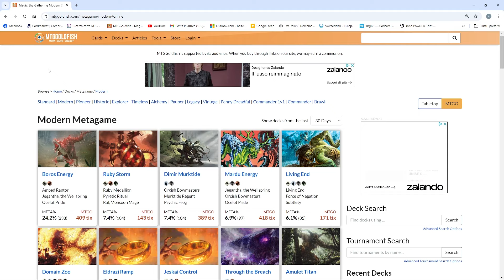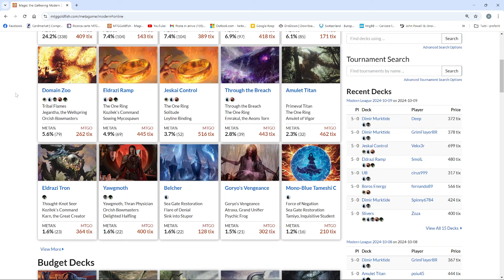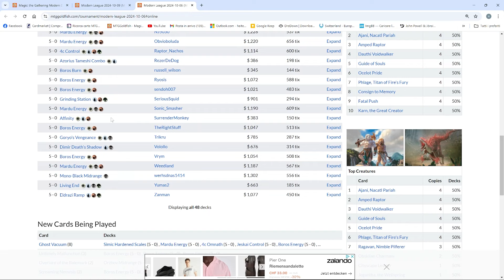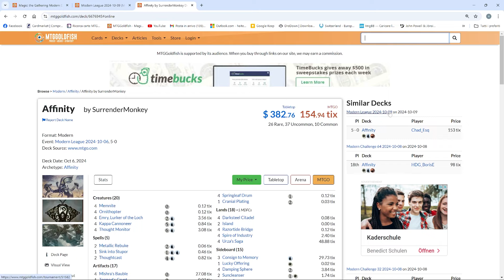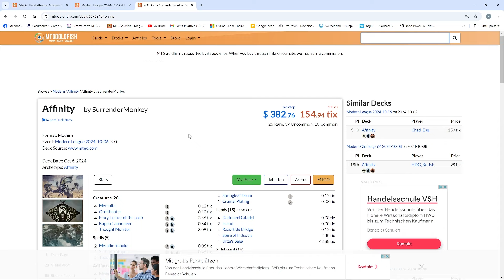AFFINITY is BACK! | Kappa Cannoneer | Modern | MTGO Gameplay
Hello folks, first video after the 1000 subscribers mark. Thank you again!
Today we are back to our roots: AFFINITY. Finally someone made a good affinity list that's not only playable but actually very good. Let's dive into today's video!

0:00 Introduction
09:03 G1 vs Dimir Frogulus
15:35 G2 vs Affinity
28:17 G3 vs Affinity
34:00 G4 vs Dimir Frogulus
39:57 G5 vs 4c Control
48:26 Conclusions

Decklist:
1 Cranial Plating
3 Darksteel Citadel
4 Emry, Lurker of the Loch
2 Island
4 Kappa Cannoneer
1 Lavaspur Boots
4 Memnite
3 Metallic Rebuke
4 Mishra's Bauble
4 Ornithopter
1 Pithing Needle
4 Portable Hole
4 Razortide Bridge
1 Seachrome Coast
1 Shadowspear
4 Spire of Industry
4 Springleaf Drum
4 Thought Monitor
2 Thoughtcast
1 Tormod's Crypt
4 Urza's Saga

3 Consign to Memory
4 Damping Sphere
2 Force of Negation
2 Glass Casket
1 Pithing Needle
3 Whipflare